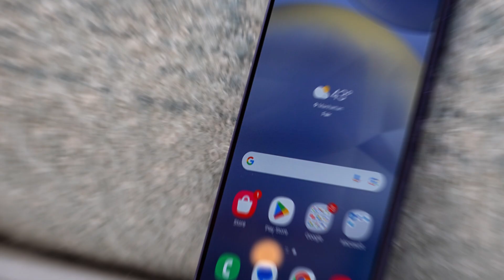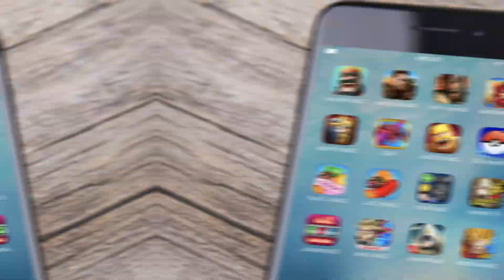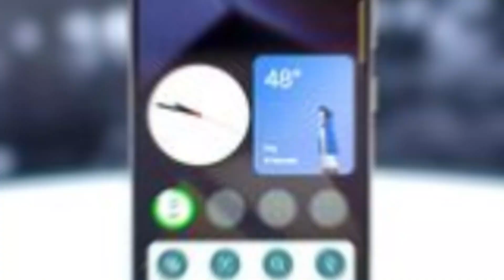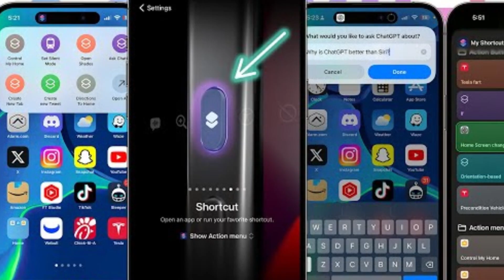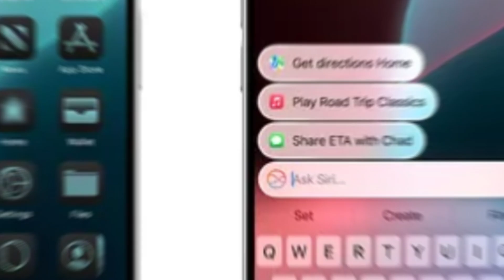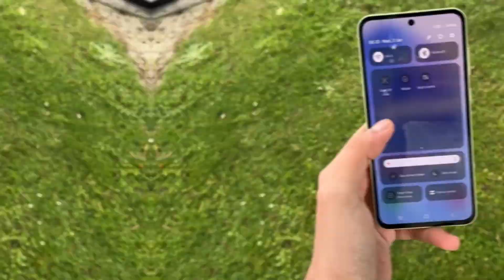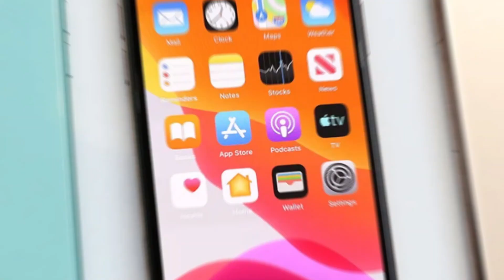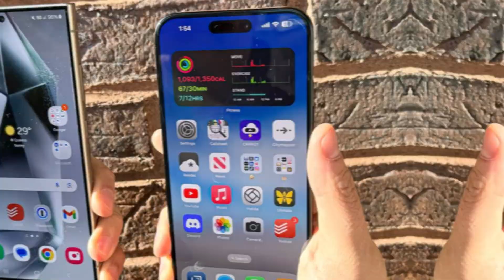Galaxy S25 Ultra: Gaming, AI, and More – Can It Beat iPhone 16?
The Samsung Galaxy S25 Ultra benchmark crushes the iPhone 16’s A18 chip, promising a new level of performance that Android users have been waiting for! Samsung is set to change the game with its rumored powerhouse device, aiming to take on Apple with features tailored for gaming and advanced AI. Imagine native console-quality gaming and AI-driven functionalities right on your smartphone! This revolutionary device might finally bridge the gap for those wanting a serious iPhone alternative. Will the Galaxy S25 Ultra become the ultimate iPhone competitor? Watch to find out what Samsung's next big release has in store for tech enthusiasts and mobile gamers alike.